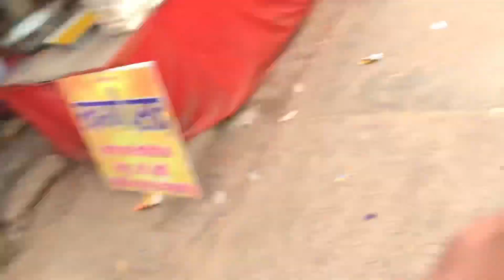Salasar Balaji Mandir 😍| Rajasthan | 2023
Khattu shyam mandir